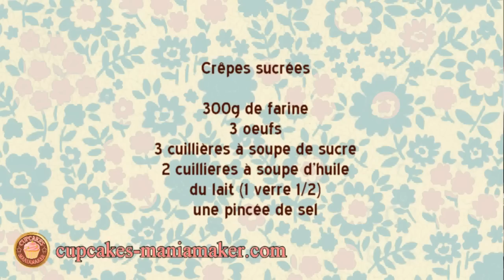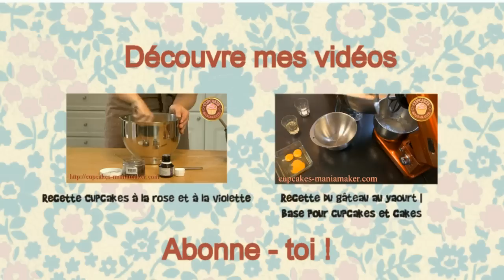Recette des Crêpes sucrées ultra faciles et rapides !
Et une crêpe sucrée, une !! Une recette spéciale chandeleur, pour les grands et les petits !

La recette:
300 g de farine
3 œufs
3  cuillères à soupe de sucre
2 cuillères à soupe d'huile
du lait

Mélangez le tout et vous obtiendrez des crêpes sucrées !!

Bienvenue sur la chaîne Cupcakesmaniamaker, consacrée à la réalisation de cupcakes et de gâteaux. Découvrez trois séries d'épisodes dans lesquelles je partage mes recettes de gâteaux, mes tutos cupcakes et mes astuces pour réaliser ces délicieux petits gâteaux girlys.

Crédits : Track: KITCHY GIRL - Instrumental - T-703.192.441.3 -